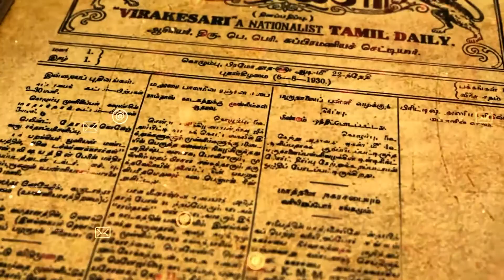இலங்கையில் புதிதாக 50,000 வேலைவாய்ப்புகள் - 750 மில்லியன் ரூபா ஒதுக்கீடு